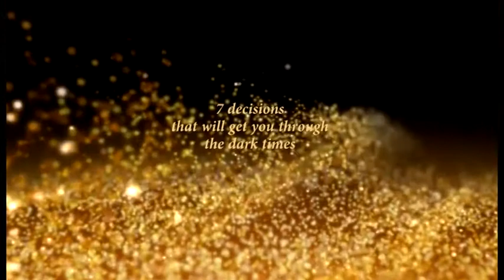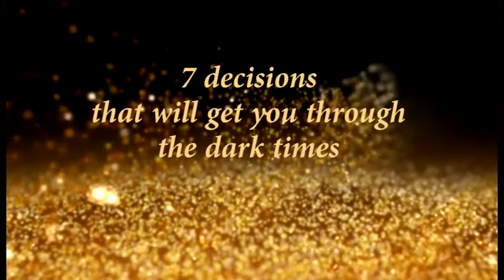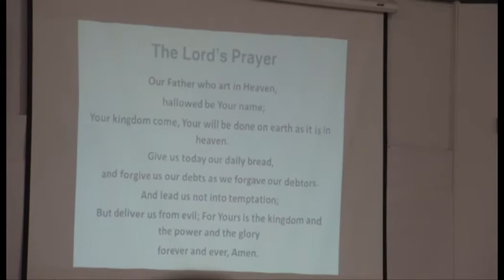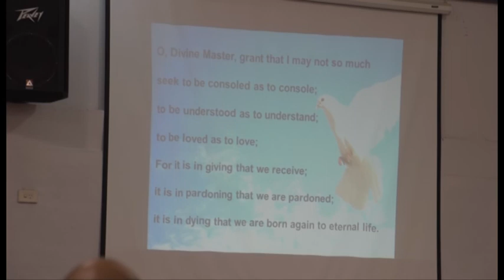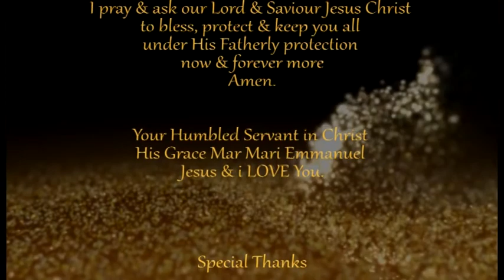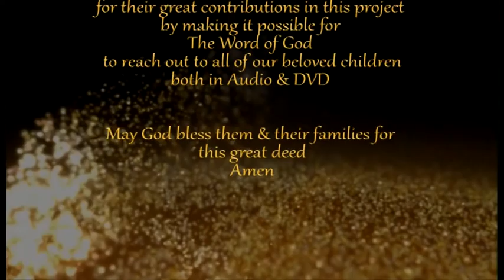7 DECISIONS THAT WILL GET YOU THROUGH DARK TIMES by HG MAR MARI EMMANUEL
On Friday 01/04/2016 His Grace Mar Mari Emmanuel preached in  ENGLISH Language about 7 decisions we need to get us through the dark times in our lives ... what we need and how to find these elements to lift us in our spiritual lives ... Watch and learn about these 7 decisions.